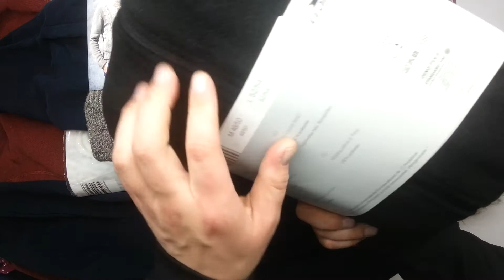7952 Aldi winter зимний взрослый микс сток 13 пак 15.9кг 11.4€\кг 48шт